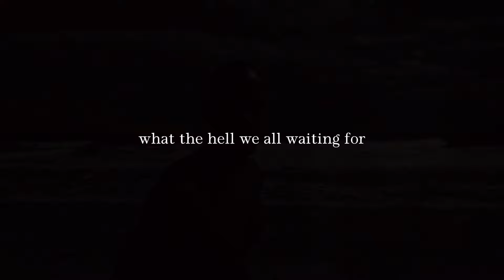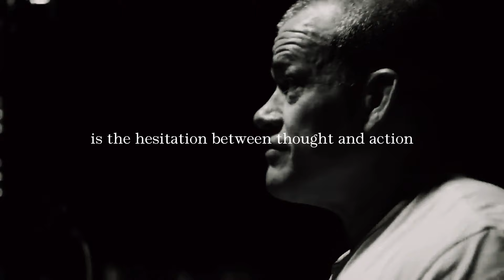Just get started.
You don't know if you will achieve it if you don't even start to try it.

Speakers:
- Lisa Nichole
- Jocko Willink
- Steve Harvey